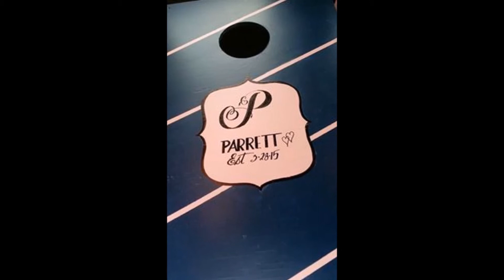New Friends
Villa Del Lago